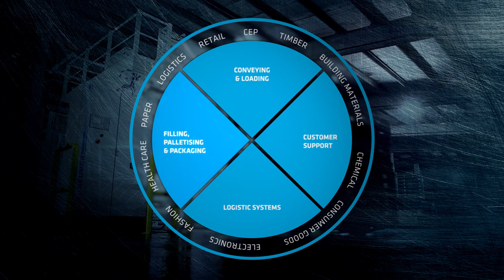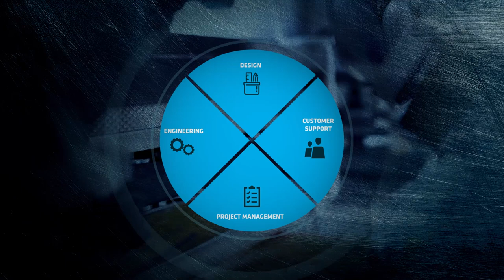Fits like a tailor-made suit: Special solutions of BEUMER Group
► Some think that individual solutions and standardizations cannot be combined. We think different.
As global quality leader in intralogistics we offer custom tailormade solutions. Our solutions are as individual as our clients and their industries – without compromises.